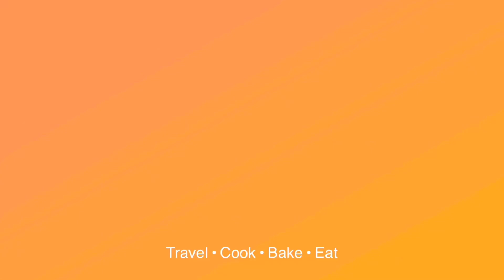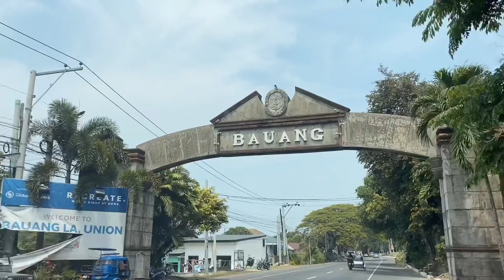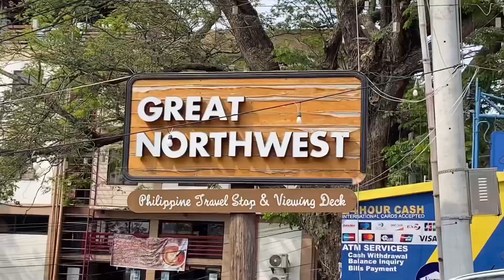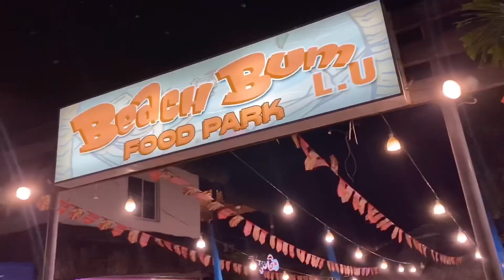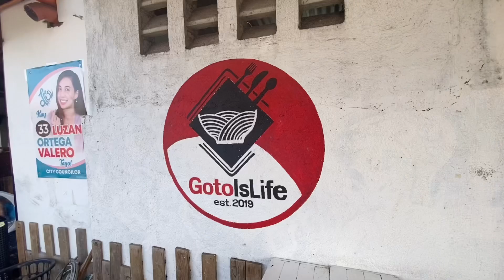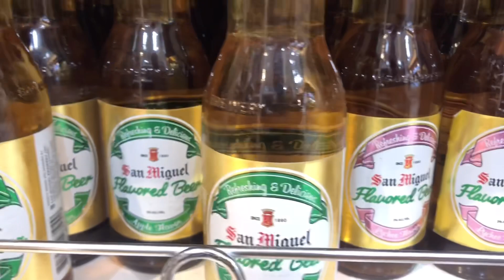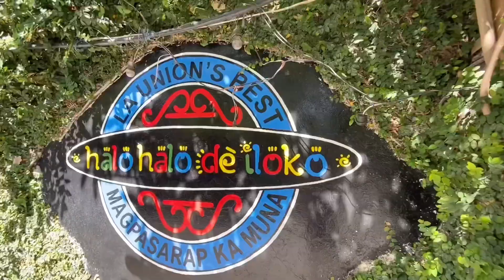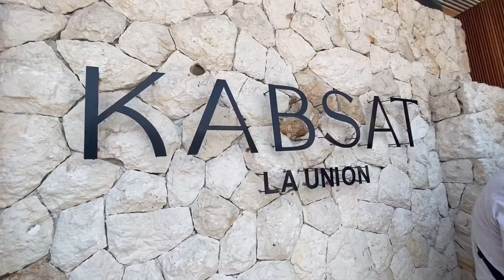La Union! Full 3 Day Trip! Special Edition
Vlog# 270